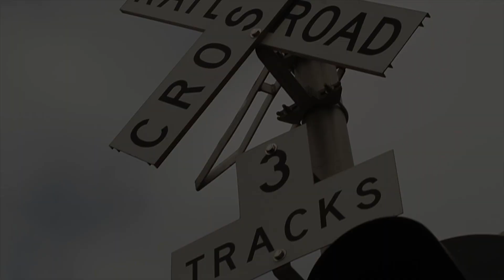Ace Da Vinci-The Traveler (Official Video)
Chicago's own Ace Da Vinci The Traveler -Directed by Marquis Simmons
We Gotta Camera Films/Smartmouf Entertainment.